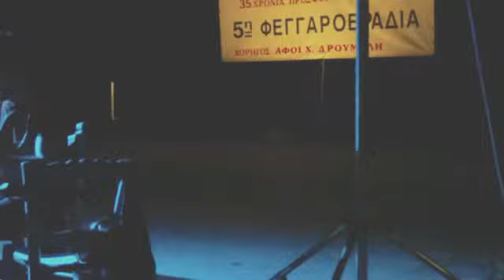ΤΕΡΠΝΗ ΠΟΛΙΤΙΣΤΙΚΟΣ 5η ΦΕΓΓΑΡΟΒΡΑΔΙΑ 2012 ΦΑΛΚΩΝΗΣ ΚΩΣΤΑΣ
5η ΦΕΓΓΑΡΟΒΡΑΔΙΑ από τον Πολιτιστικό Σύλλογο Τερπνής στο Άγιο Μανδήλιο. Στη συναυλία έπαιξε ο υπέροχος συνθέτης-τραγουδοποιός Κώστας Φαλκώνης και η ορχήστρα του, που αποτελείται από τους:
Χριστίνα Κακαλιάντη
Γιάννη Περδίκη
Σωτήρη Κοτόπουλο
Βαγγέλη Στοίδη
Δημήτρη Δουδούνη